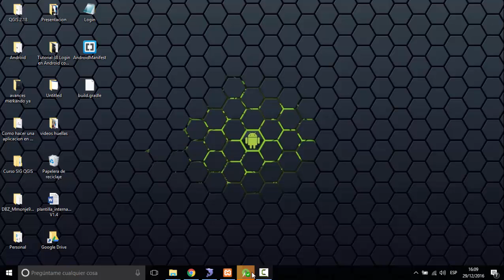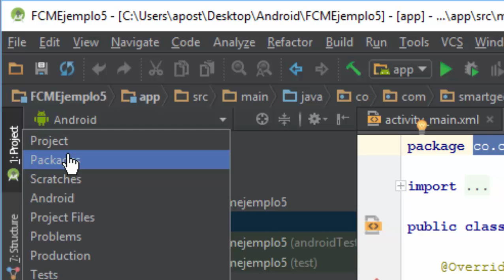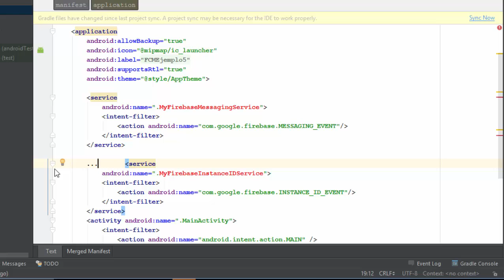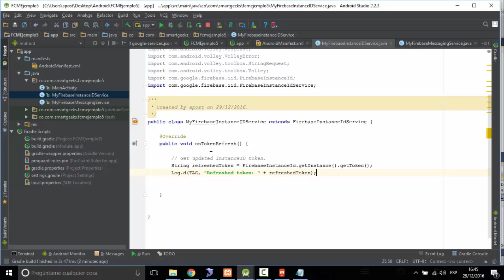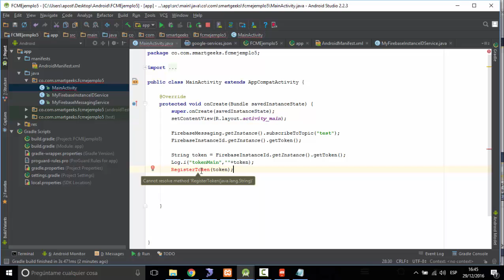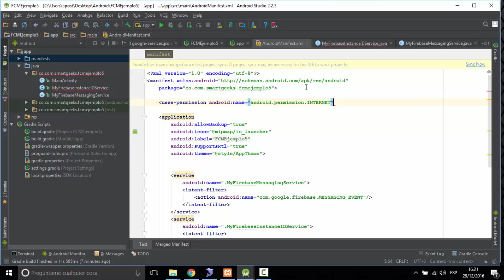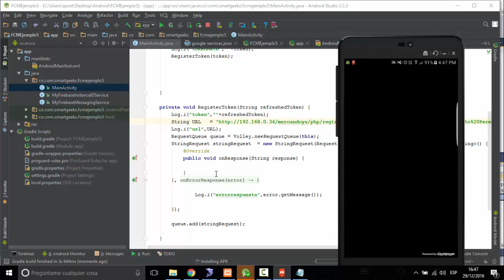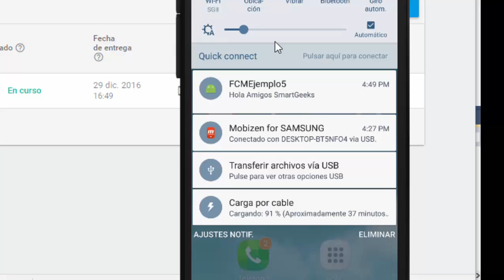Tutorial 42 Notificaciones Push con Firebase Cloud Messaging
Hola, en est oportunidad traemos un vídeo muy interesante y que le da un toque especial a nuestras aplicaciones, y es la opción de recibir notificaciones push, enviar mensajes a todos los que tengan instalada la app, así que en esta ocasión les muestro paso a paso como configurar firebase y como hacer todo el proceso para que nuestra aplicación reciba notificaciones.